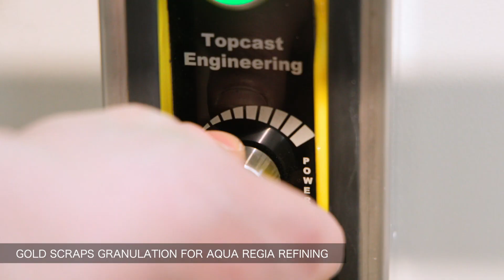Topcast Engineering – Open Air Induction Furnaces for Refining